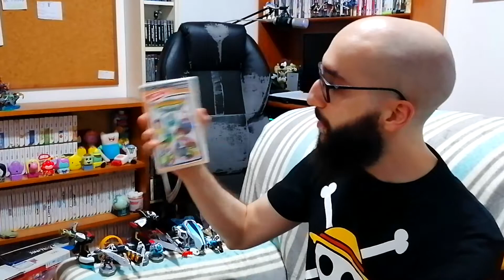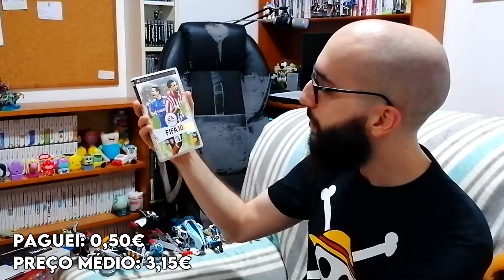Nivex Game Pickups! - Agosto 2022 #10 (Parte 2)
Olá pessoal espero que tenham gostado deste vídeo! ✌😉
Este vídeo realmente esticou-se! 😅

Obrigado pelo constante apoio! 🤗

Se estás a ler isto tu és bué fixe! 😎

00:00 - Intro

00:09 - Jogos PS4!

02:26 - Jogos Wii!

07:50 - Figuras Disney Infinity!

09:06 - Jogos PSP!

15:42 - Filmes UMD PSP!

18:56 - Outro.